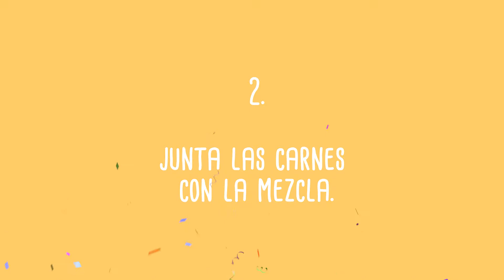Receta - Hamburguesa - Chef Mario López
¡Comparte y disfruta esta deliciosa receta! :D